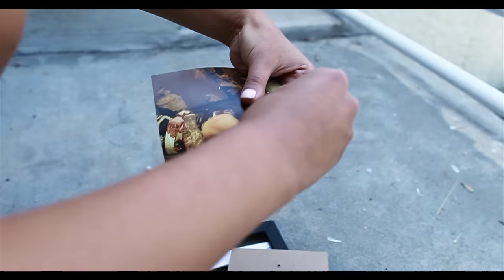Mac Miller - Missed Calls (Prod. By Ritz Reynolds)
GO:OD AM Album Out Now

Rex Arrow Films, Rostrum Records & TreeJTV Present...

Mac Miller
Missed Calls (Produced by Ritz Reynolds)

Starring: Mac Miller & Hennely Jimenez

Also Featuring:
Sina Sayyah
Katie Peterson
Jenna Stone
Nancy Gassner-Clayton

Directed & Edited By Ian Wolfson
Shot By Patrick Stroub
With Additional Footage Shot by Ian Wolfson & Justin Boyd
Produced By Noam Harary
Line Producer: Sina Sayyah
Executive Producer: Benjy Grinberg
Marketing & Promotion: Arthur Pitt
Digital & Online: Eric Henry
Hair & Makeup: Elle Favorule
Wardrobe: Catherine Elhoffer

Special Thanks: Scott Yarmovsky & Benny Blanco

Rex Arrow Films 2012
Rostrum Records 2012